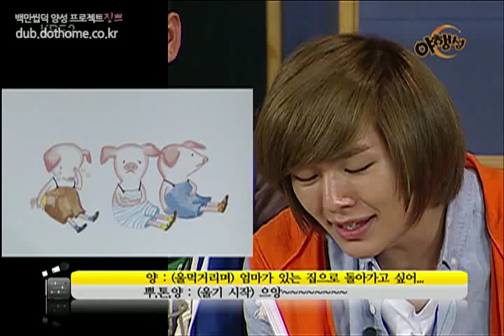[ENG] Onew as a voice actor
**Please do not mention the name of the show** ^^ I'll let you know which Ep it is soon.

Source - dub.dothome.co.kr